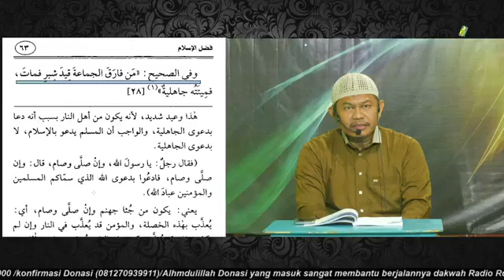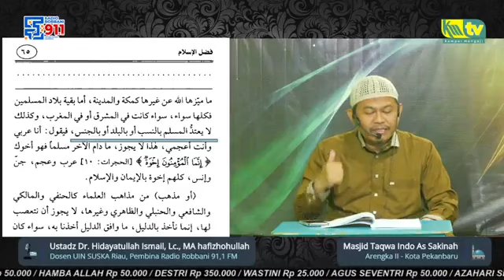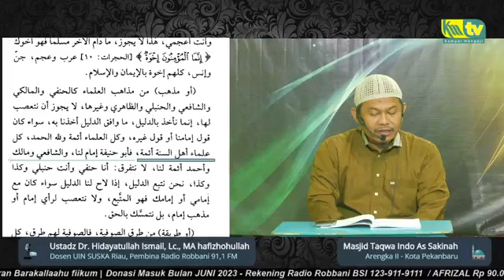Serial Kajian LIVE - Syarah Risalah Fadlul Islam (24)